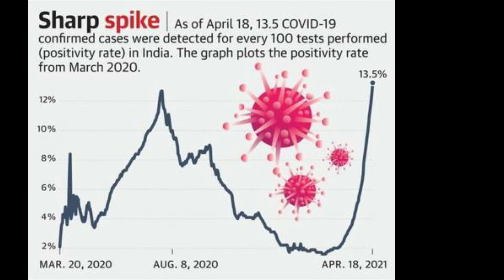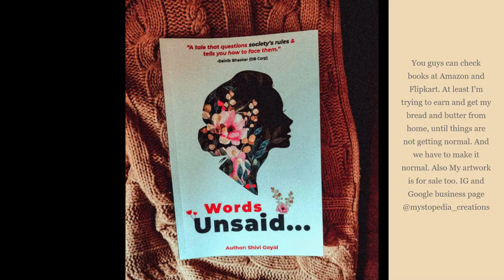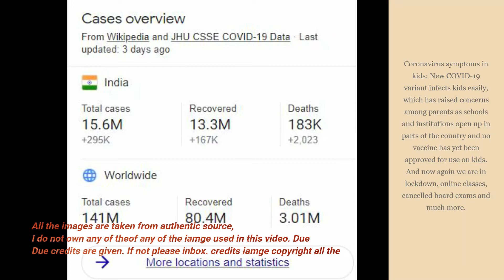Dear Celebrities and Influencers Travelling During Pandemic | COVID-19 | Author On Travel Vlog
My humble wishes and blessing to everyone on Ram Navmi. Stay home and be safe.

Amid the drastic surge in coronavirus cases across the nation, many Bollywood celebrities jetted off to vacation and are posting pictures and videos of the same, their insensitivity and irresponsibleness has been called out by many, and even I have an objection, hence this video I'm posting this video.

Are we using social media as a boon or we are making it a curse. Choice is ours of course but are our celebrities who are travelling during pandemic understanding this.

Come back for more informative videos.

Book Titled: Words Unsaid...
Author: Shivi Goyal
Available at: Amazon

When you buy from any of these stores, your small contribution will go for a noble cause - Education for Underprivileged and Special Kids.
My Other Book
Love vs= Weed

Check more of my work

Please like and be open to be a critic.
Music Free
Template Free